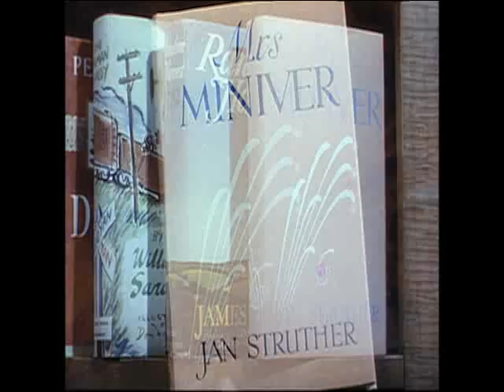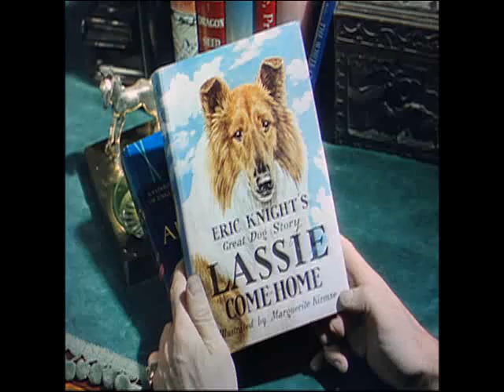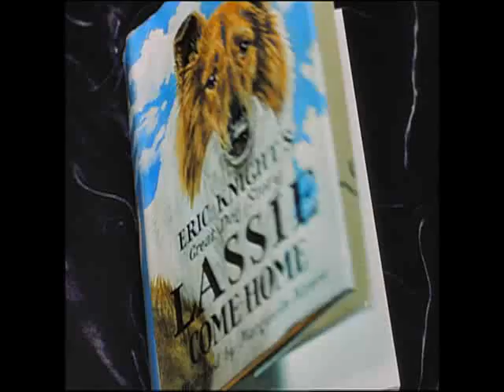Lassie Come Home - Original Theatrical Trailer